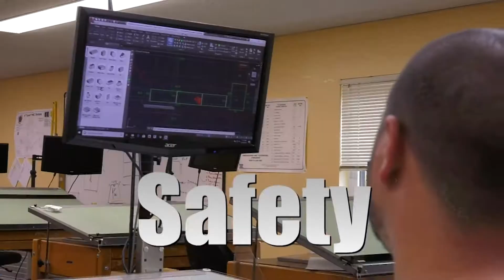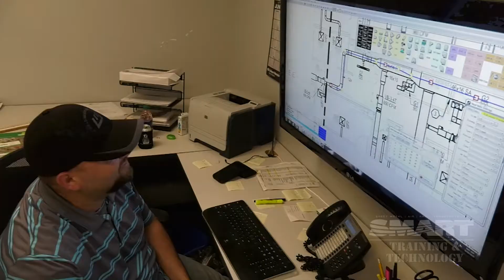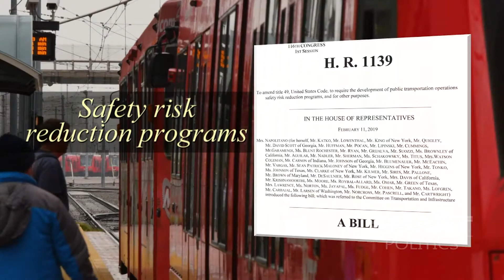SMART 2019 Convention: Focus On the Future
This video played at the Second SMART General Convention on August 12, 2019.